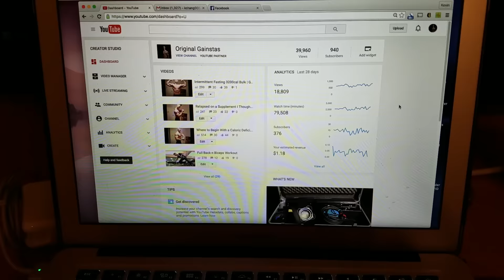How to Break Through Your Plateau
In this video I briefly discuss a common question that I get asked a lot. It is easy to miss parts of the equation and to get discouraged or feel lost. It all stems down to the principles of body building but you can only choose 1 at a time.